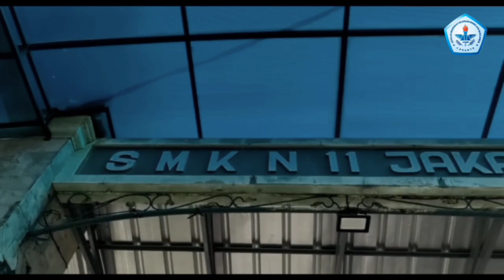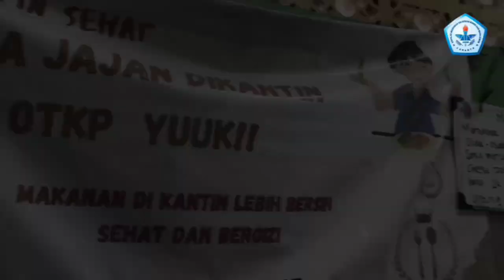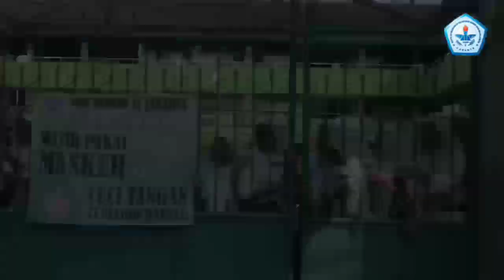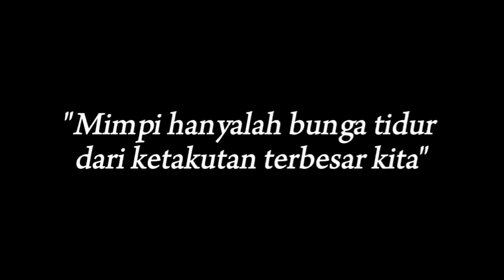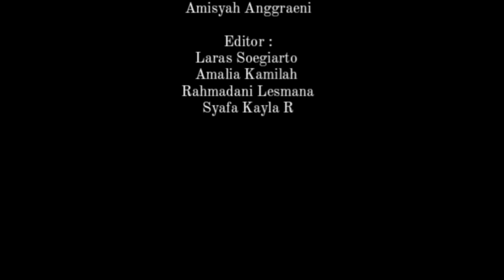HUMAN ERROR — SHORT FILM (OFFICIAL BY X MPLB 2)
HUMAN ERROR IS OUT NOW!

                   ✭ IT'S THE DAY! ─✻